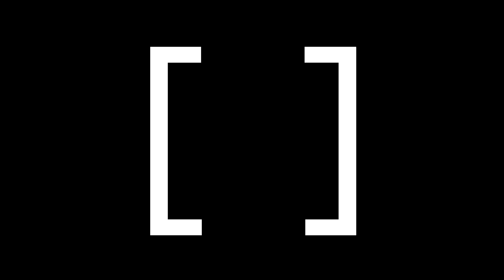Barbie Show de Charme, 1992 - vestido rosa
Três Barbies compõem a coleção Show de Charme do início dos anos 90 lançada pela @brinquedosestrela ! A deste vídeo vem cheia de informações em seu lindo vestido, que eu diria até, tem referências indianas.

Cada uma com seu toque e personalidade. Barbie vai dar um Show, um Show de Charme!

Código de referência da fabricante: 10.44.41